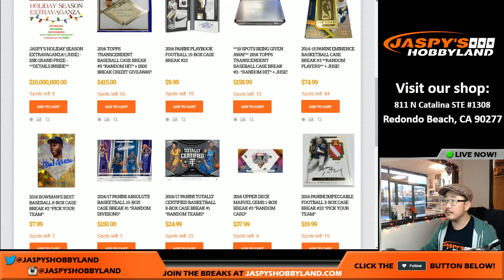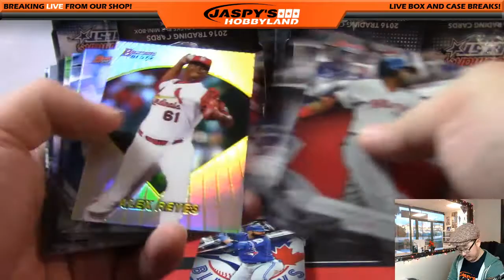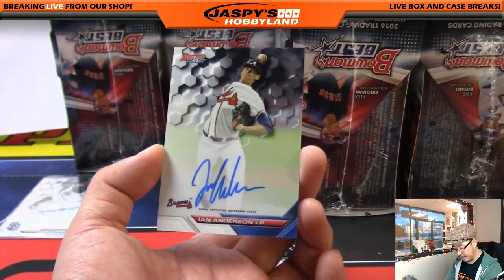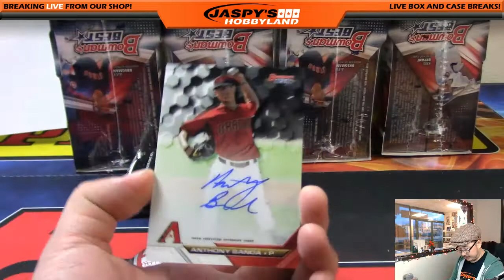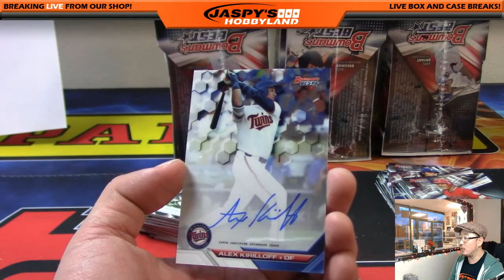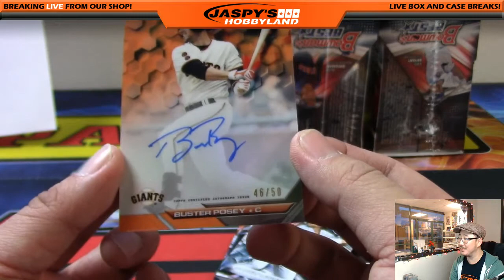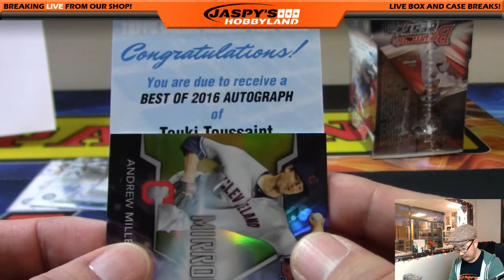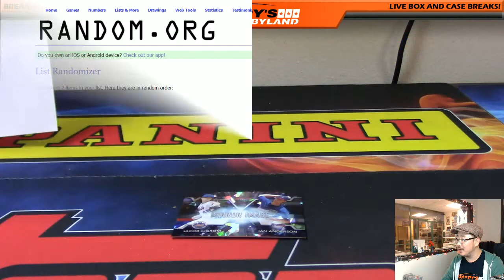12/21/16 [8Box PICK YOUR TEAM] #1 - 2016 Bowman's Best MLB Baseball